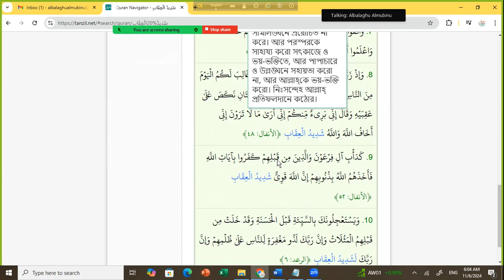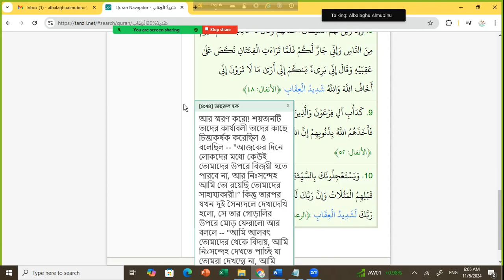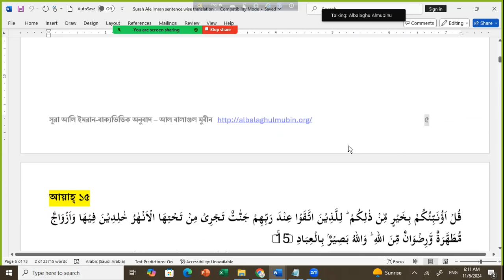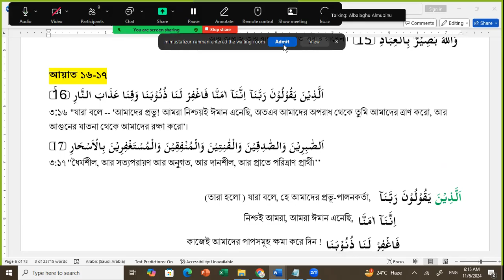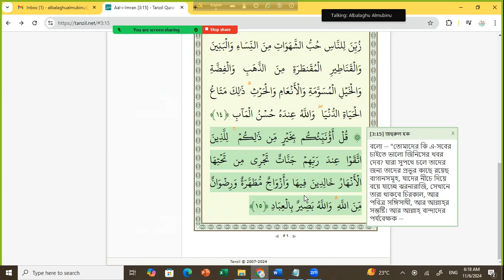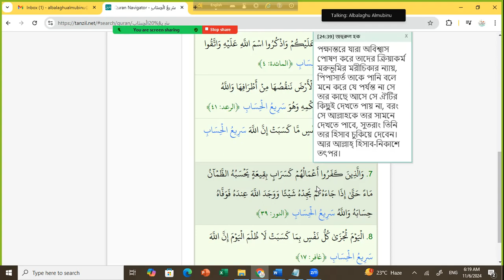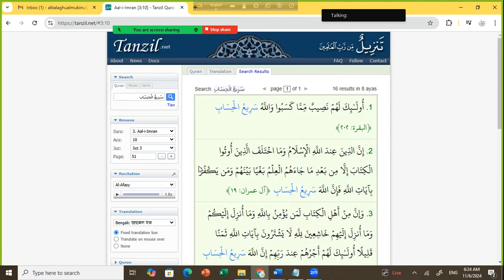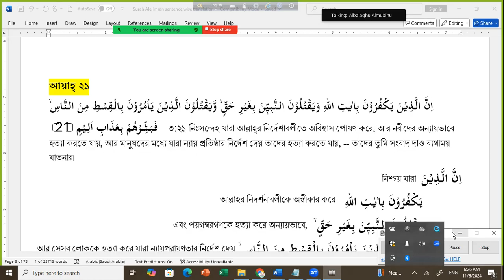১০ - ২১ সূরা আলি ইমরান বাক্যভিত্তিক অনুবাদ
১০ - ২১ সূরা আলি ইমরান বাক্যভিত্তিক অনুবাদ
লেকচারনোট ডাউনলোড লিংক: